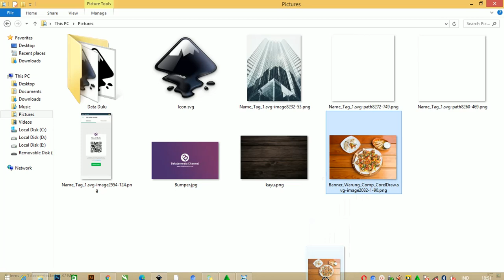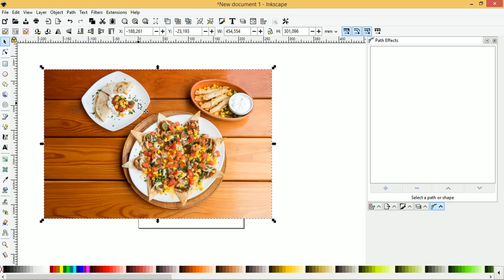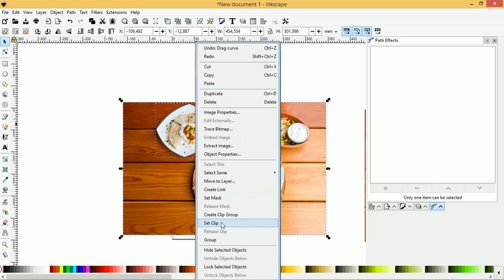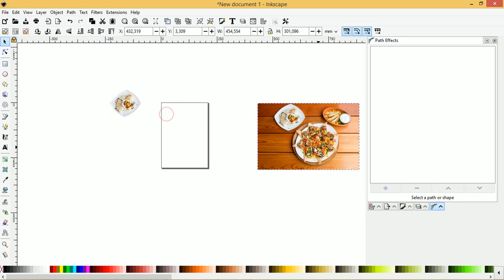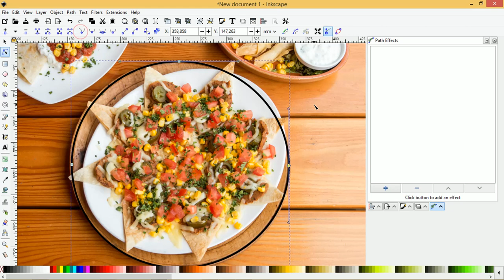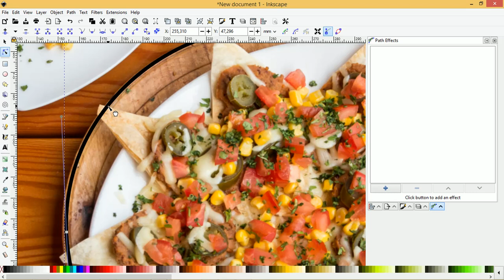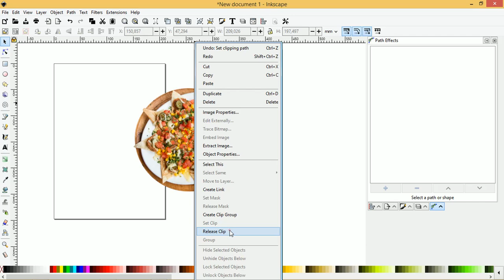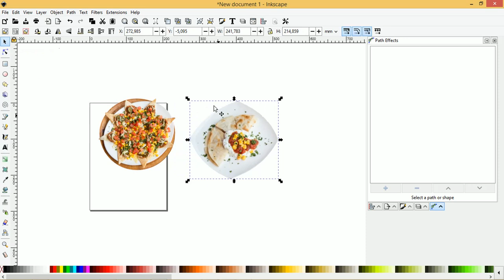Tutorial Inkscape 24/50 : Cara Mudah Menghilangkan Background Dengan Inkscape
Selamat pagi teman teman, kali ini kita akan membahas tentang inkscape. Lebih lengkap nya, bagaimana cara menghilangkan background gambar di aplikasi inkscape

Atau remove background, jadi bukan hanya di aplikasi pengolah gambar, seperti coreldraw dan photoshop dan yang bisa menghilangkan background

Aplikasi inkscape juga bisa menghilangkan background, dengan adanya beberapa point yang harus ada di gambar yang ingin kita hilangkan background nya, selengkapnya vidio diatas

saya menggunakan tag dibawah untuk vidio ini